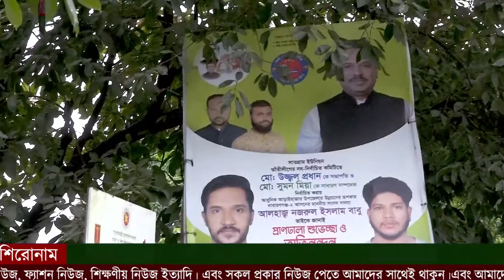সাতগ্রাম ইউঃ পরিষদের বর্তমান চেয়ারম্যান অদুদ মাহমুদ বলেন মাদকের বিরুদ্ধে কাজ করে যাচ্ছে।